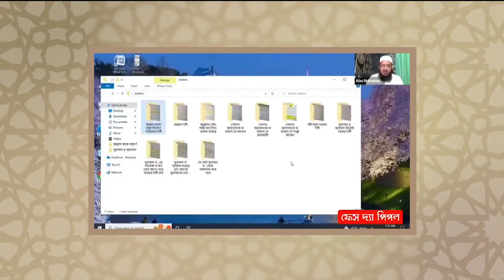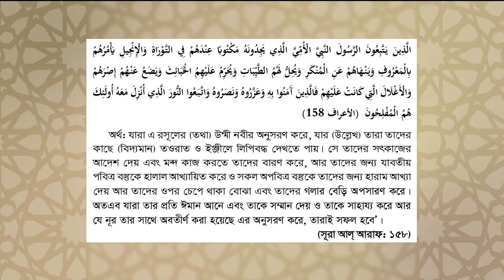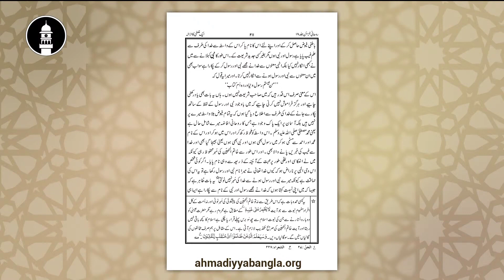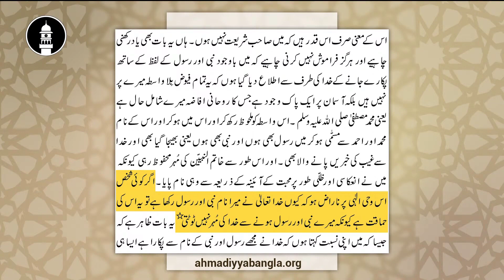অনুষ্ঠানে মুফতী আবু মুহাম্মাদ রাহমানীর ১১টি আপত্তির "তৃতীয় উত্তর"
আহমদীয়া মুসলিম জামা'ত-এর সাথে আলোচনা এবং বই সংগ্রহের জন্য যোগাযোগের ঠিকানা 📞📌

This video contains excerpts of third-party content, which may include copyrighted material.

We make every effort to ensure that our use of copyrighted material is in compliance with all applicable copyright laws.

We will promptly review your claim and remove any infringing content upon verification of your claim. We are committed to respecting the intellectual property rights of others and will take appropriate action to protect such rights.

By viewing this video, you agree to hold harmless the author, the channel, and any other associated parties from any and all claims arising from your use of this content. You also acknowledge that any attempt to reproduce or distribute this video without our express permission may result in legal action. Reply to Allegations -
কা*দিয়ানীদের শেষ নবী বিত*র্ক ! পঞ্চগড়ের ঘটনার নেপথ্যে আসল কারণ উদ্ঘাটন I

কাদিয়ানিদের বিষয়ে রাবেতা (رابطة العالم الاسلامي) যে ফ/তোয়া দিয়েছে!

কাদিয়ানী সম্মেলন নিয়ে মাইকে বিশেষ ঘোষণা...

পঞ্চগড়ে কাদিয়ানি সম্মেলন ও সং* ঘর্ষ : রাজনৈতিক ও ধর্মীয় দৃষ্টিকোণ।

লাইভ চলাকালীন কাদিয়ানি নেতার বাড়িতে হা/ম/লার দাবি! পরে যা ঘটলো!

নিজেকে খো/দা দাবি মির্জা আহমদ কাদিয়ানির! উর্দু বই খুলে দেখালেন মুফতি রাহমানি!

মির্জা আহমদ কাদিয়ানি যে কারণে ন/বী নয়! মুফতি রাহমানির ডি/বেট!

কাদিয়ানিরা কুর/আনের আ/য়াতকে অস্বী/কার করে। তাদের বিরু/দ্ধে মুসলমানদের রু/খে দাঁড়ানোর কারণ!